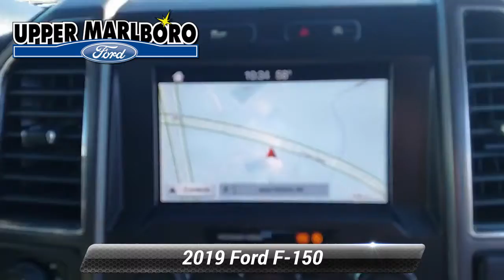Used 2019 Ford F-150 XLT, Upper Marlboro, MD P1016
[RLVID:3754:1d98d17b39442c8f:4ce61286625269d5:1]